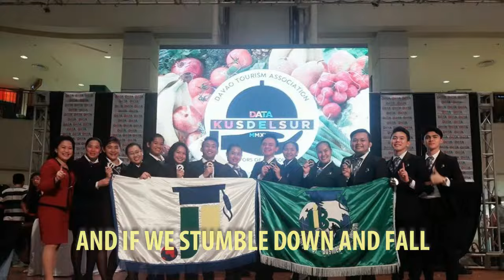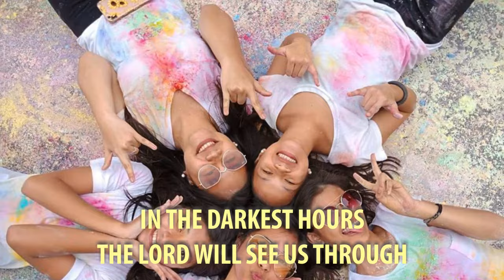We Can Change The World (JIB Hymn) - JIB-CBT 2018 Edition